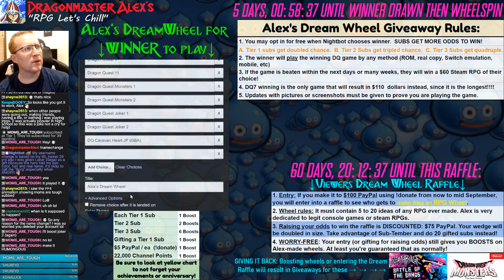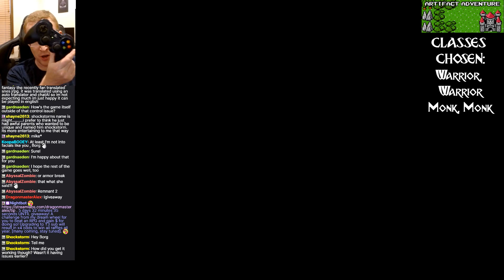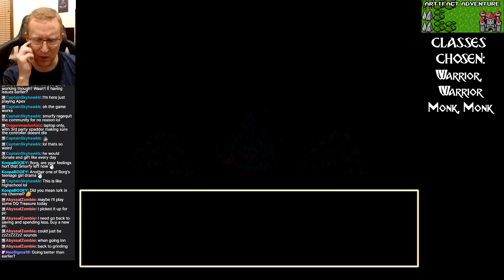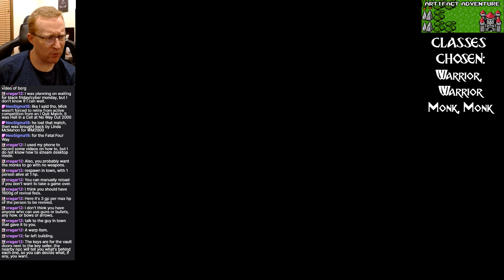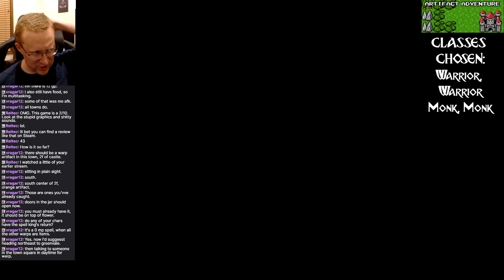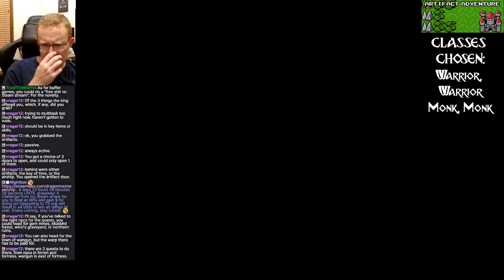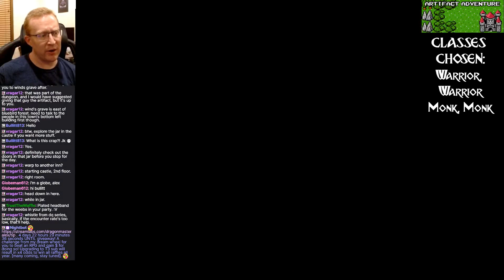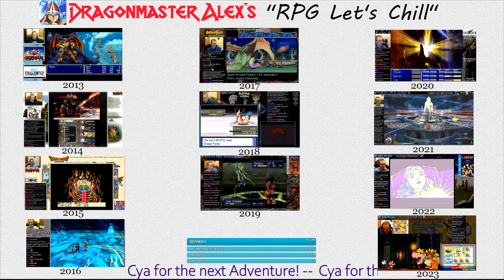RPG Lets Chill: Artifact Adventure [Episode 1]